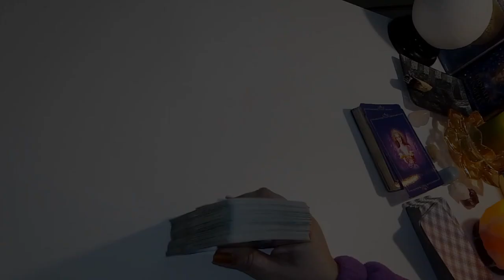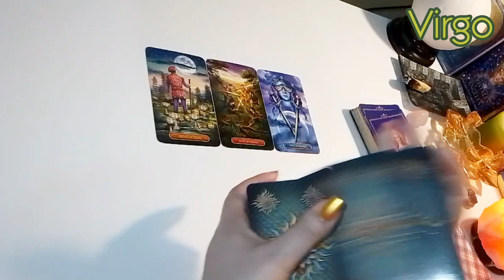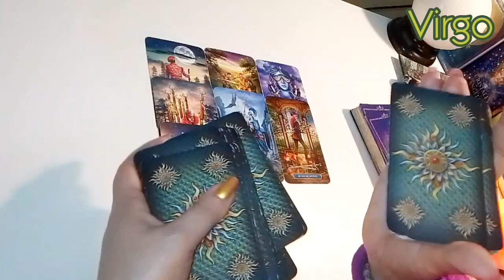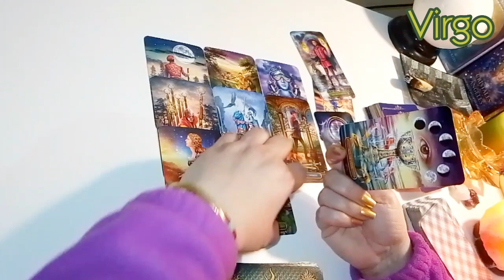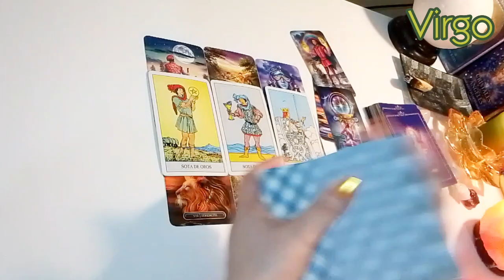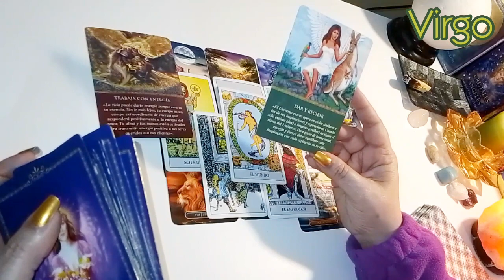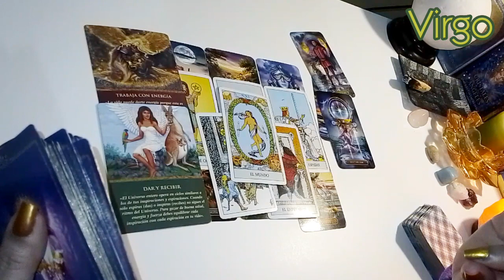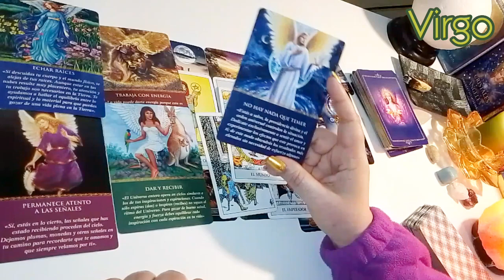♍ VIRGO ✨Esto pasará en las próximas 72 horas a partir de que veas este vídeo 💛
Este video está siendo grabado de madrugada. He sido inspirada a hacerlo y los que ya me conocen, saben que no cuestiono ni rechazo cuando intuitivamente mis guías me dirigen a hacer lecturas o dar mensajes importantes sin importar la hora que sea.
Es una lectura atemporal, cuando seas guiado hasta aquí, es tu momento 💫💫💫
Espero de todo corazón que sea de ayuda.